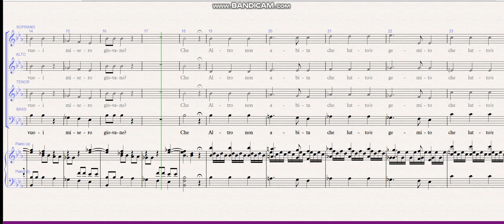Orfeo Ed Euridice - Misero Giovane Bass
Orfeo Ed Euridice - Misero Giovane Bass Helper track
Vienna Edition 1762